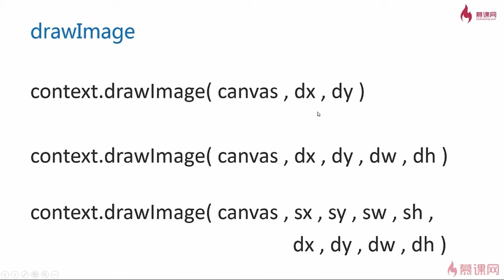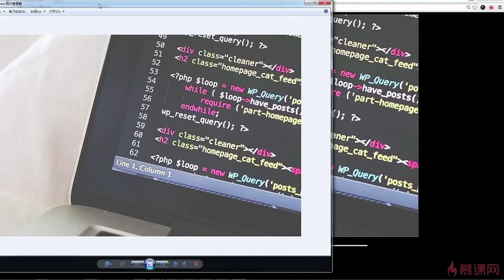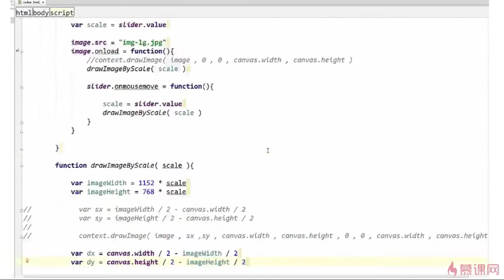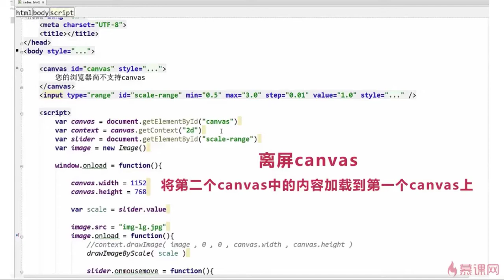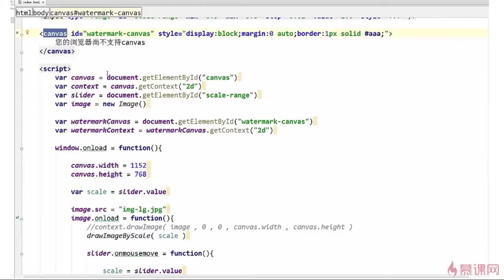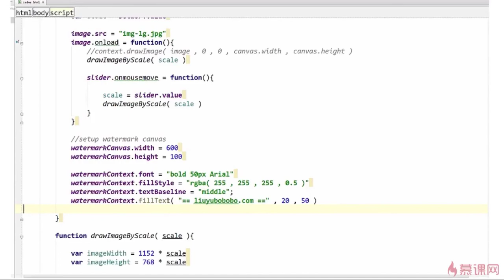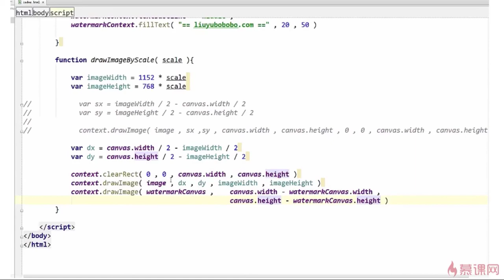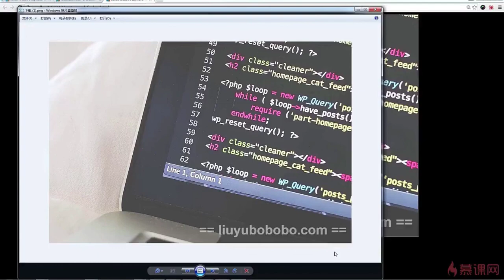3.6 为图片添加水印｜离屏Canvas图像处理｜Canvas图形、动画、游戏开发从入门到精通全系列课程